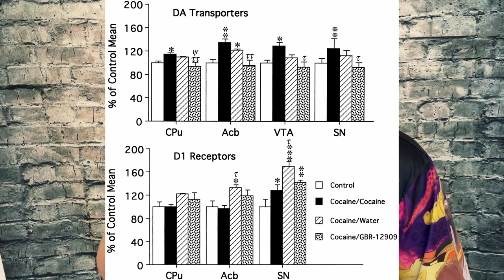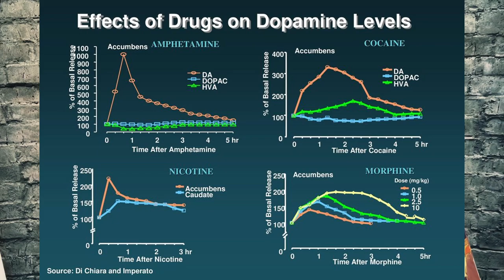GBR 12935 Review / Update (Dopamine Balancer?)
Hello Friends! Today I wanted to share my updated thoughts on GBR 12935, a potent and selective dopamine reuptake inhibitor, Have YOU tried this compound?

GBR 12935